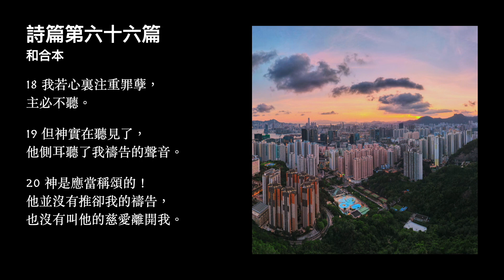『廣東話版』添晨跟你讀聖經 詩篇 第六十六篇 The Holy Bible Psalm 66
1 全地都當向神歡呼！
2 歌頌他名的榮耀，
用讚美的言語將他的榮耀發明。
3 當對神說：
「你的作為何等可畏！
因你的大能，仇敵要投降你。
4 全地要敬拜你，
歌頌你，要歌頌你的名。」（細拉）

5 你們來看神所行的，
他向世人所做之事是可畏的。
6 他將海變成乾地，眾民步行過河。
我們在那裏因他歡喜。
7 他用權能治理萬民，直到永遠。
他的眼睛鑒察列邦，
悖逆的人不可自高。（細拉）

8 萬民哪，你們當稱頌我們的神！
使人得聽讚美他的聲音。
9 他使我們的性命存活，
也不叫我們的腳搖動。
10 神啊，你曾試驗我們，
熬煉我們，如熬煉銀子一樣。
11 你使我們進入網羅，
把重擔放在我們的身上。
12 你使人坐車軋我們的頭。
我們經過水火，
你卻使我們到豐富之地。

13 我要用燔祭進你的殿，
向你還我的願──
14 就是在急難時，
我嘴唇所發的、口中所許的。
15 我要把肥牛作燔祭，
將公羊的香祭獻給你，
又把公牛和山羊獻上。（細拉）

16 凡敬畏神的人，你們都來聽！
我要述說他為我所行的事。
17 我曾用口求告他，
我的舌頭也稱他為高。
18 我若心裏注重罪孽，主必不聽。
19 但神實在聽見了，
他側耳聽了我禱告的聲音。
20 神是應當稱頌的！
他並沒有推卻我的禱告，
也沒有叫他的慈愛離開我。